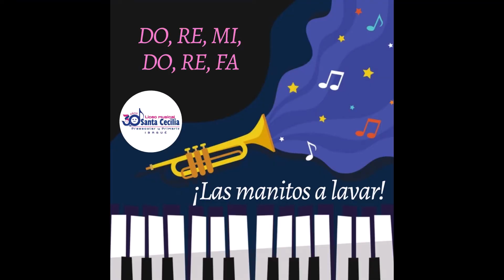SOFÍA GÓMEZ GAITÁN- MINUET SOL MAYOR de J. S. Bach. Audición piano 2021